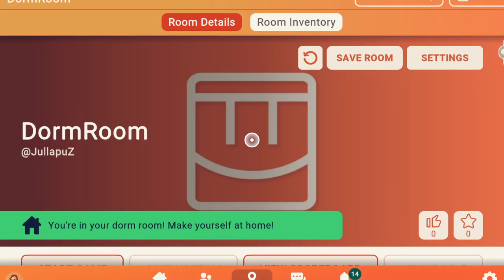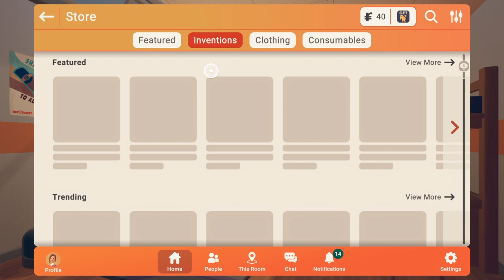Rec Room_20221230211411